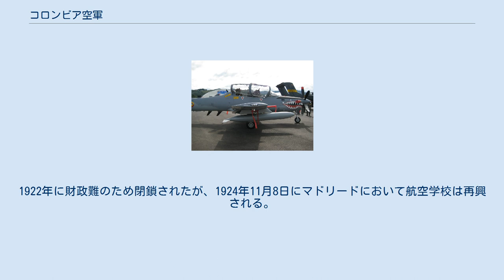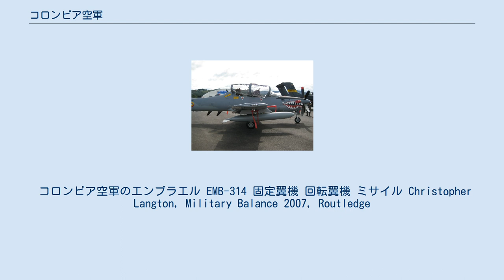コロンビア空軍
コロンビア空軍 コロンビア空軍（西：Fuerza Aerea Colombiana：FAC）はコロンビアの空軍。
 コロンビア軍の航空部隊は1919年に陸軍航空学校が設立されてから始まった。
1916年9月7日法律第15号に基き歩兵科、騎兵科、工兵科、輜重科の技術向上のため同じように海外に送られ教育を受ける事となる。
1919年12月31日法律第126号に基き陸軍第5航空連隊が創設され、航空学校も合わせて設立される。
1922年に財政難のため閉鎖されたが、1924年11月8日にマドリードにおいて航空学校は再興される。
 1932年9月1日、コロンビア・ペルー戦争が勃発し、空軍は初めての実戦を経験する事となる。
 コロンビア空軍の作戦区域 空軍総司令官（Comandante General de la FAC）の下、以下の職位・組織がある。
2007年時点で現役兵総員8,600人、うち徴集兵1,900人。
 コロンビア空軍のエンブラエル EMB-314 固定翼機 回転翼機 ミサイル Christopher Langton, Military Balance 2007, Routledge